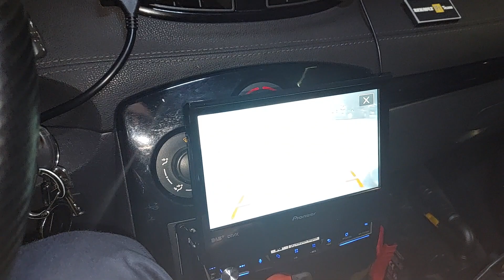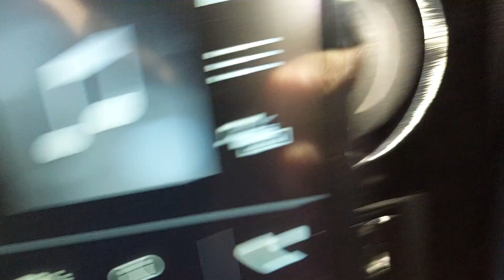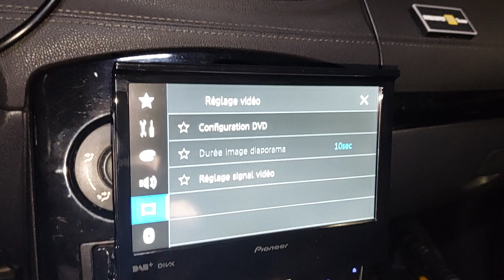Clio 3 ph 2 DCI présentation du mon nouveau autoradio Multimedia CarPlay Android pioneer